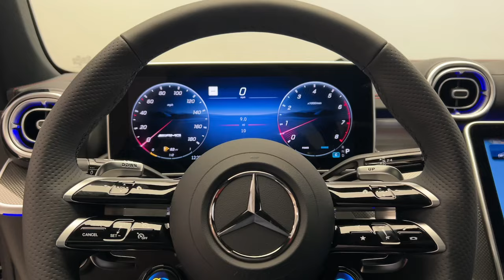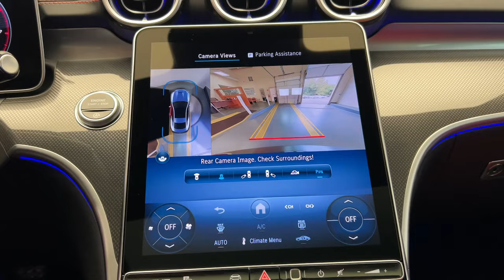2024 Mercedes-Benz CLE CT Greenwich, Stamford, Darien, Port Chester, White Plains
New 2024 Mercedes-Benz CLE CLE 53 AMGÂ® available at Mercedes Benz of Greenwich located in 261 West Putnam Ave, Greenwich, CT, 06830. Servicing the Greenwich, Stamford, Darien, Port Chester, White Plains area.